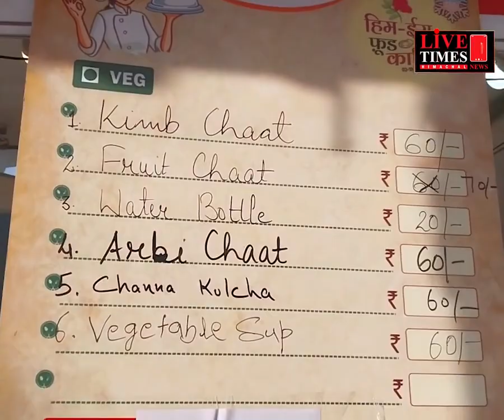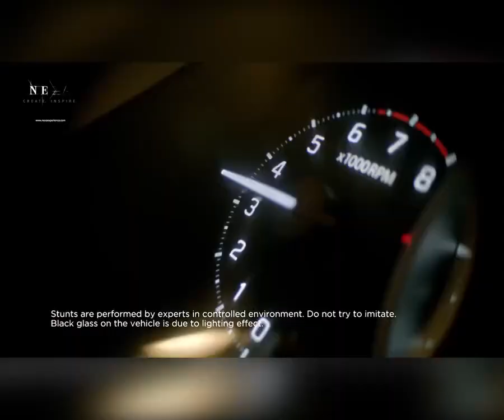राजधानी में फूड कार्निवल में खूब चटकारे लगाकर किंब की चाट खा रहे है लोग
People are eating Kimb's chaat with great enthusiasm in the food carnival in the capital.